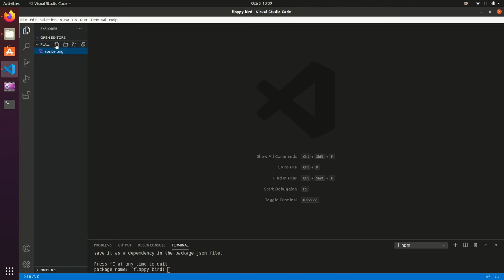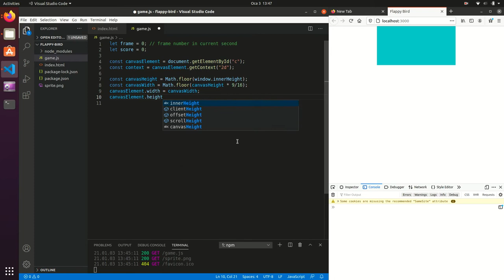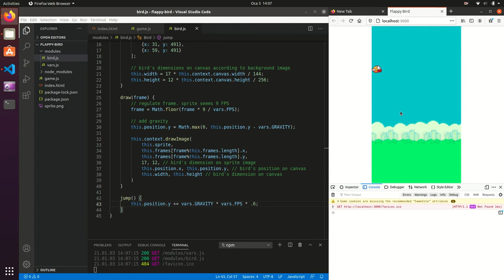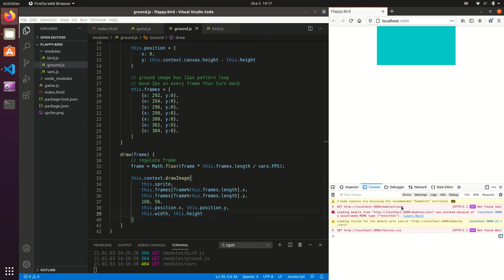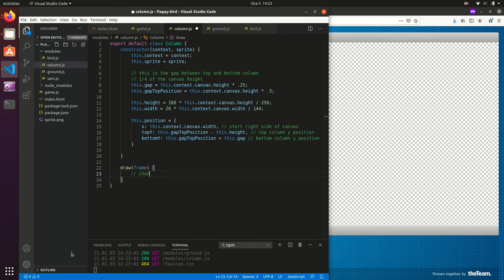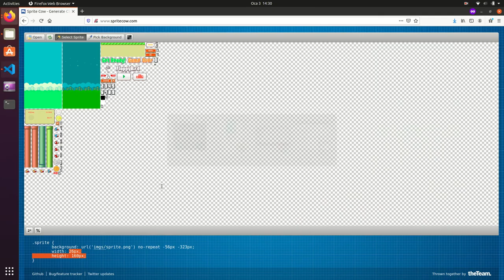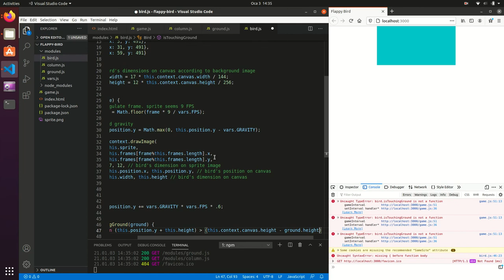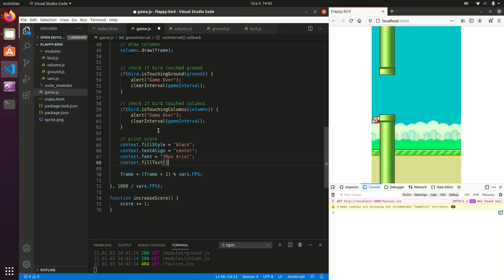Flappy Bird made with Javascript in 25 minutes (no framework) 🐤🐤🐤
This video shows how famous hyper-casual mobile game Flappy Bird made with javascript and canvas element.

This project's intention is to practice on web development and this project lacks of some features.
You as a starter may fork this repo and add some missing features such as;
- Play / Pause button
- Use numbers on sprite image to show score
- Add rotation behavior to bird
and more...